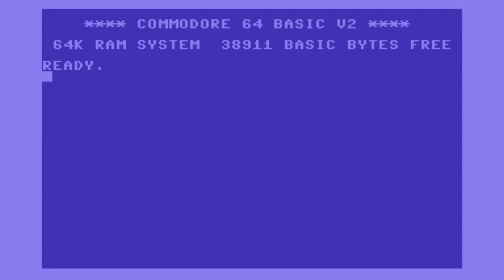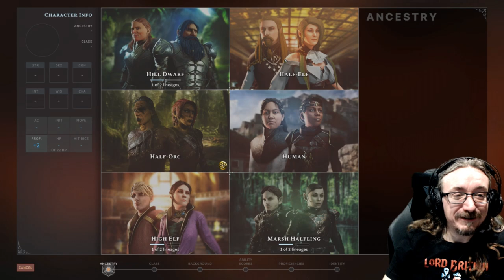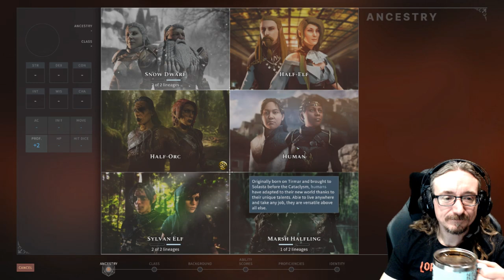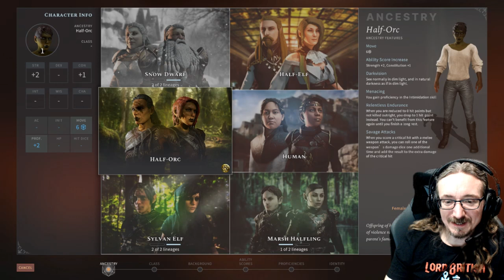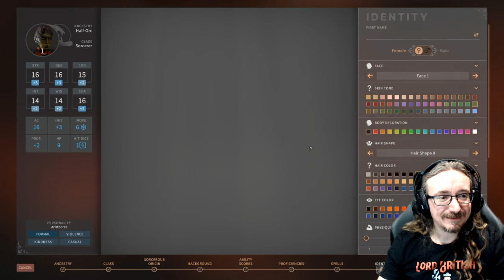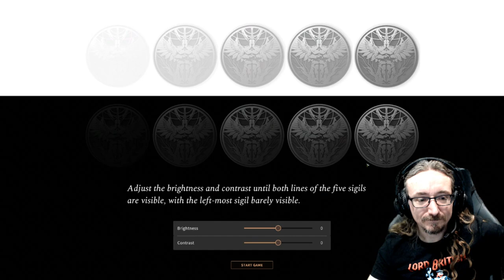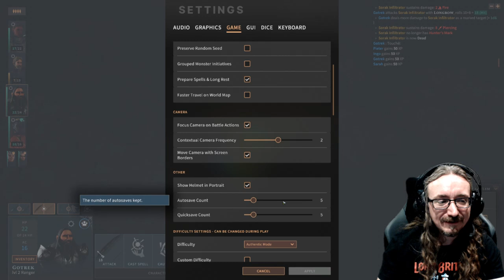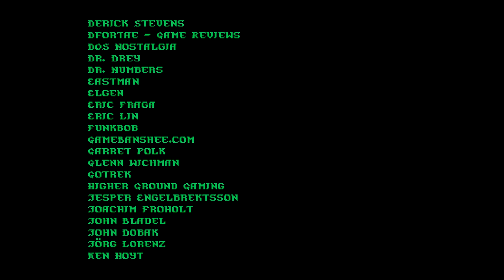Matt Chat 479: Solasta Crown of the Magister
This episode features Solasta: Crown of the Magister, an awesome turn-based tactical CRPG by Tactical Adventures. Just make sure you're careful with your saved games!!!